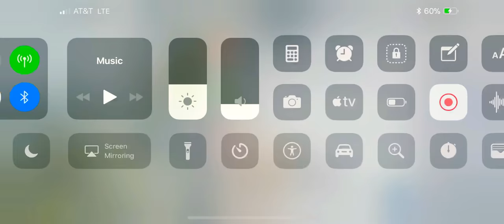Mobile fortnite game play